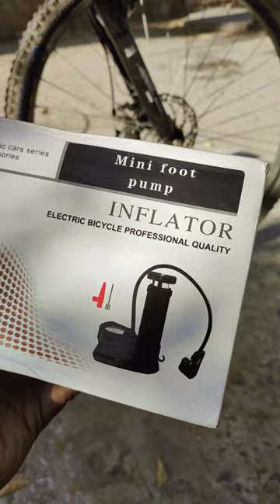mini foot pump for cycles 👍.